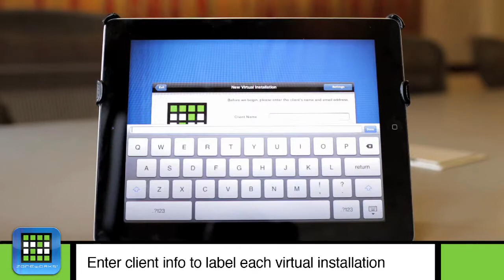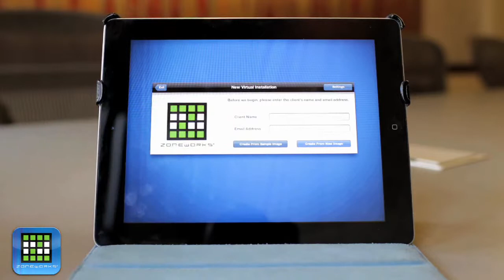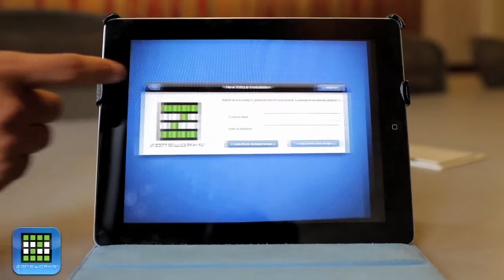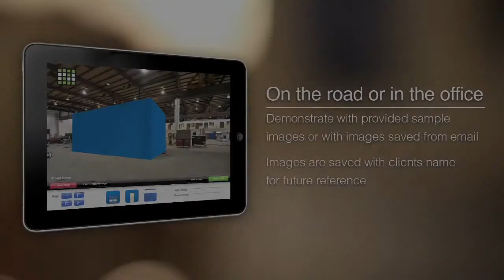Rite Hite App video